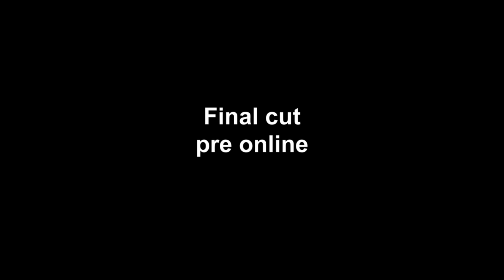Mama! / Sergey Knaz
Director & Screenplay: Sergey Knaz
Production: Beit Berl College Faculty of Arts \ Film Department
Producer: Shai Blanc
Cinematographer: Yair Friedman
Editor: Yotam Knispel

Cast: Asia Naifeld, Idan Smadja and Lucy Malaya

Synopsis:
Varka hasn’t slept for several weeks. It seems that since the birth of her firstborn his crying became her whole world. A world that ecomes chaotic and increasingly unsettled as crying continues. All she wants is one moment of silence. A silence to be achieved with nothing but violence.
Inspired by Anton Chekhov's story - "Sleepy"

BEIT BERL COLLEGE FACULTY OF ARTS – FILM DEPT
SHAI BLANC – FESTIVALS &amp; INTER. RELATIONS COORDINATOR
DOAR BEIT BERL 44905, ISRAEL